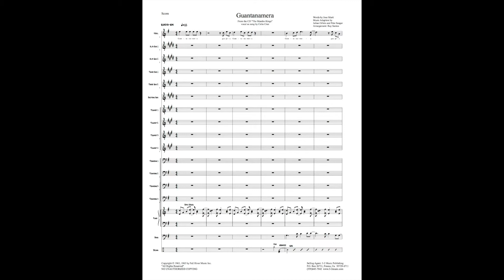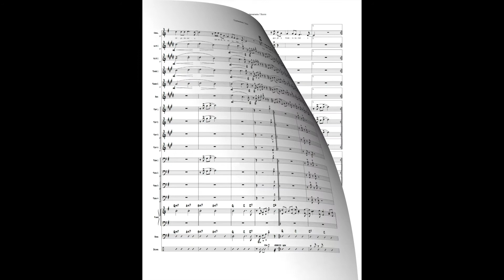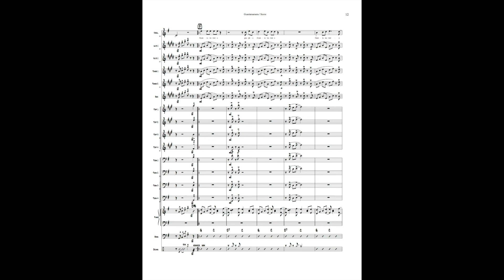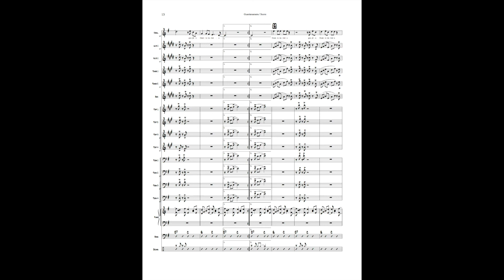Guantanamera - big band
Composer: Pete Seeger
Style: guajira-son
Level: easy
Solos: vocal feature
Ranges: trumpet – B above staff, trombone – G above middle C
Instrumentation: big band (4-3-5, rhythm (4)